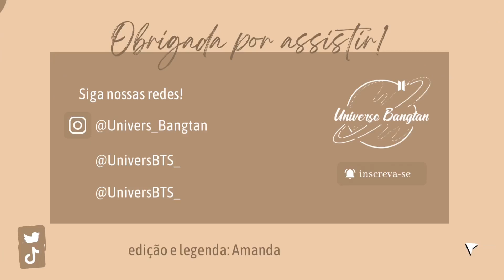[LEGENDADO PT-BR] Weverse Live Suga com Jimin - "Terminando a primeira cidade" - 30.04.2023